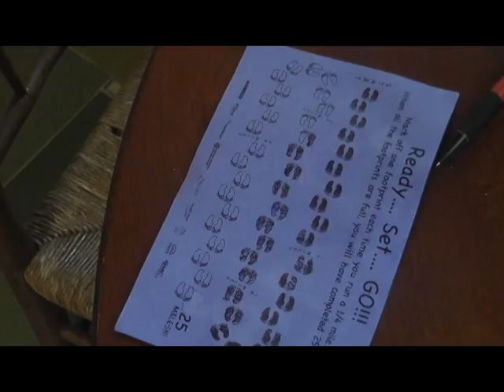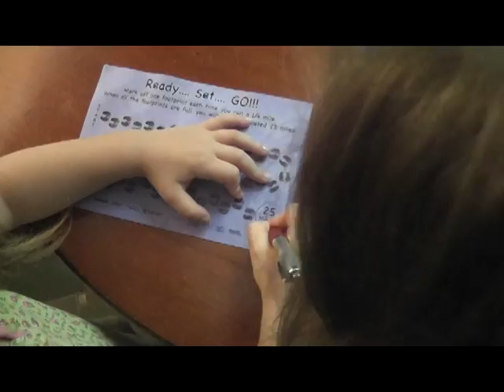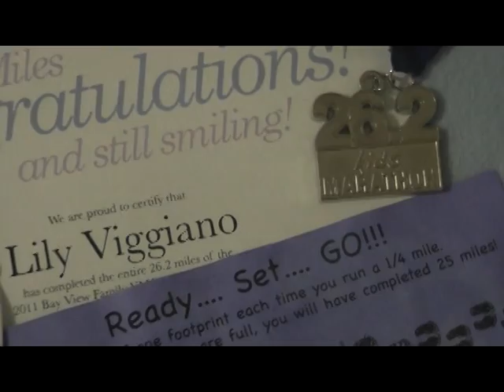lily's marathon.avi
5 year old lily v runs the YMCA kids marathon. children have 5 weeks to complete 25 miles in 1/4 mile increments, with a final 1.2 mile race the last day. for every 5 miles completed lily received a "foot" charm for her necklace, and in the end got her medal, just like daddy and mommy!